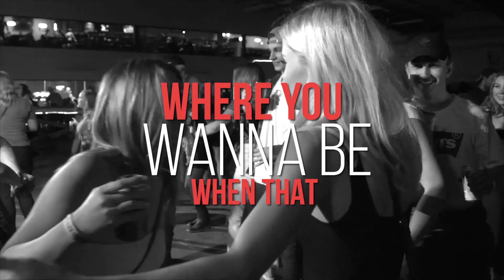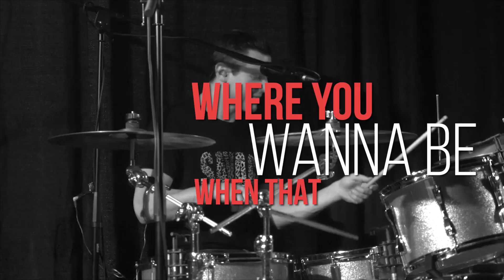Country Club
A great new song about ALL the fun that's being had in your favorite Honky Tonk or "Country Club"